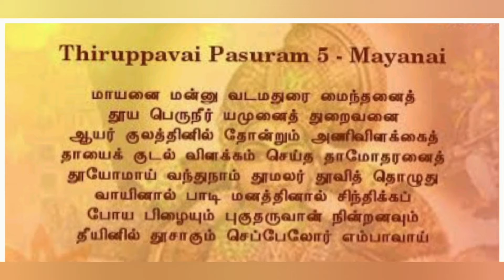THIRUPPAVAI AND DIVYADESAMS | PASURAM BY J ANUSHYA | MAYANAI MANNU | MARGAZHI | DAY 5